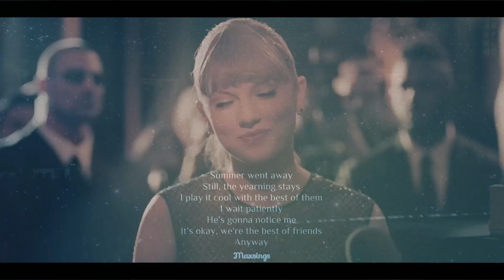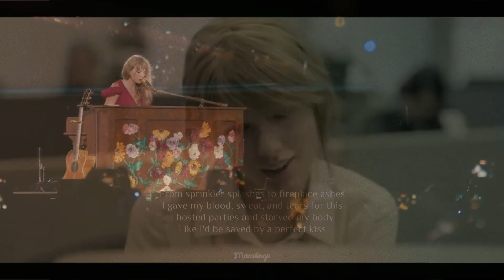You're On Your Own, Kid - Taylor Swift (Fanmade Music Video) [V2]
Inspired by @day.dreamer28

I am the original creator of this edit, I'm not saying the stuff used in this edit is mine.

 ⚔ﮩ٨ـﮩﮩ٨ـ♡ﮩ٨ـﮩﮩ٨ـ⚔